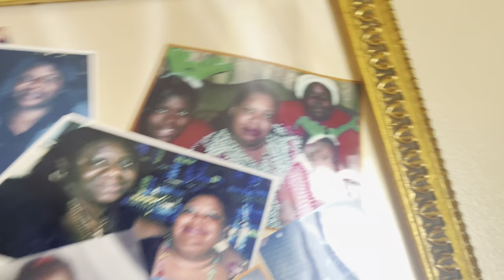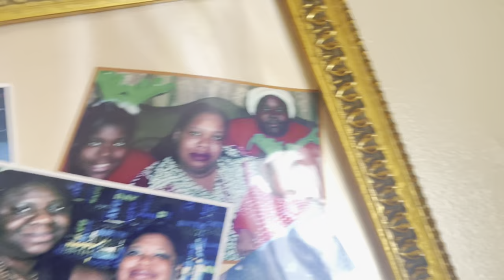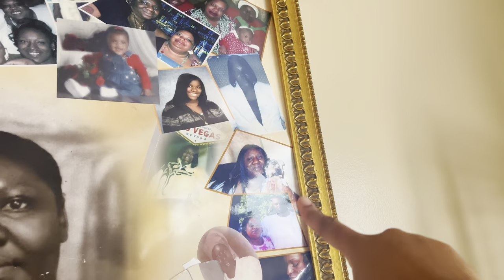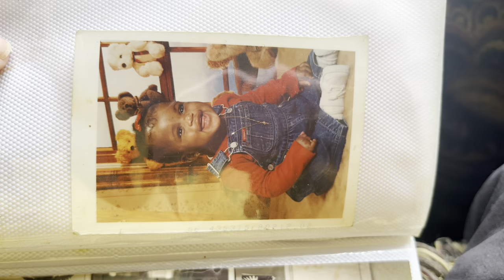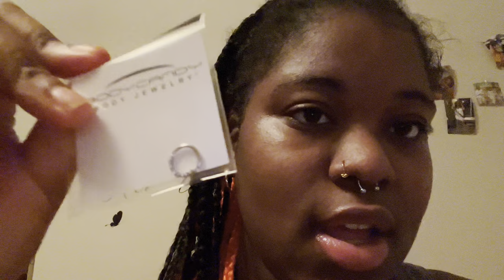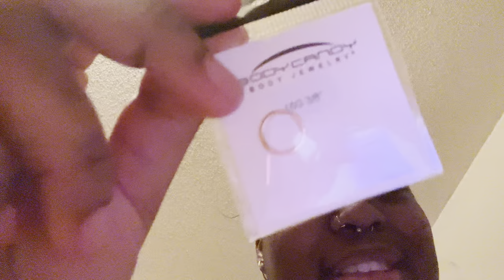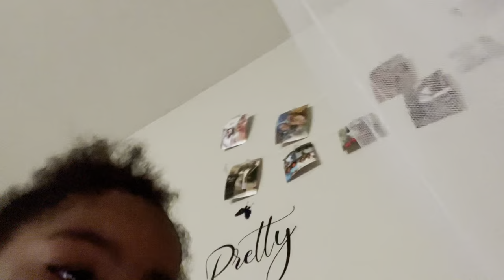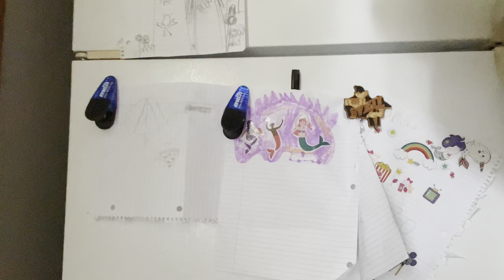Weekly vlog| balloon release, family fun, body candy haul, and more!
Hey guysssss this week was great I went to Chicago to see my family and to celebrate my mom bday, grandmas 2yr passing, and all my other family who has passed. Rest in heaven to all my family up there I love and miss u !💓💓 I hope my viewers enjoyed this exciting vlog and got to know my family more than before! My mom not being here is still unbelievable to me and I’m still trying to push each and every day but I know she’s proud of me and how far I’ve become. I hope my mom enjoyed her bday as well and I really wish she was here to celebrate it but thank you for watching and don’t forget to like, comment, and subscribe!!!🧡🧡🧡🧡🧡🧡🧡🧡🧡🧡🧡🧡🧡🧡🧡🧡🧡🧡🧡🧡🧡🧡🧡🧡🧡